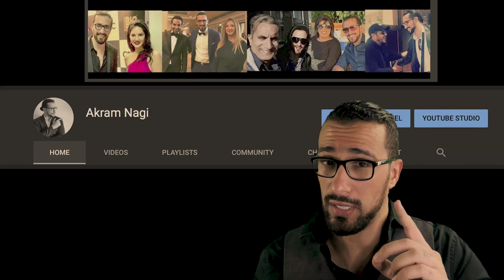افضل ١٠ اغاني لتامر حسني . بس ماخدوش حقهم